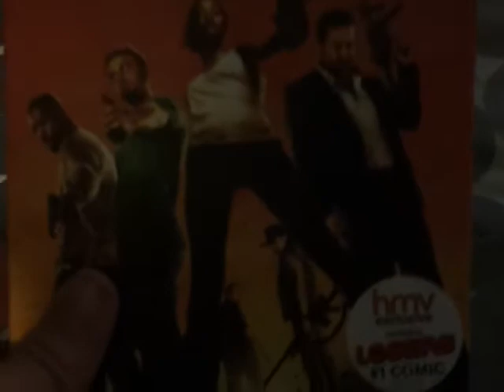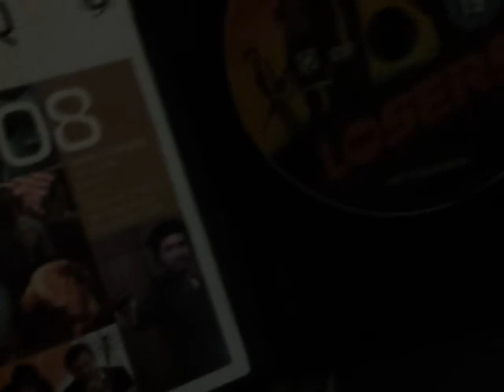The losers UK dvd unboxing (contains strong language)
An quick unboxing of the losers on dvd.